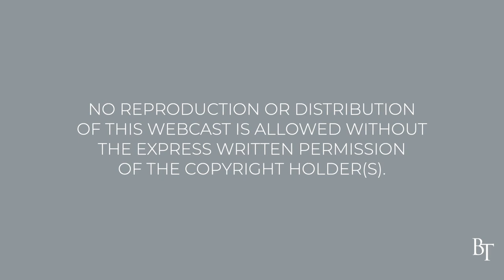Wise Servants of the Most High God | Daily Devotions | Pastor Jim Cymbala | The Brooklyn Tabernacle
Pastor Cymbala talks about the wisdom that the apostle Paul exhibited when introducing the gospel to the people of Athens; and he uses this example to challenge us to be not only bold and courageous, but also wise, servants of the Most High God.